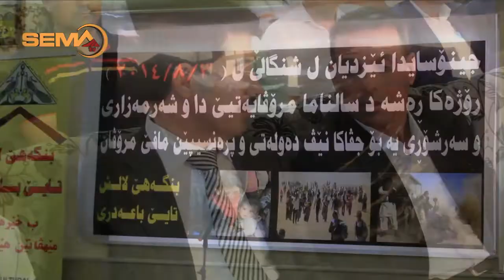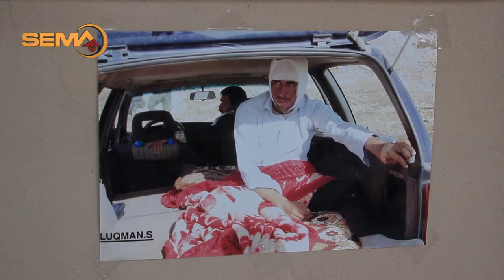بیر ئانینا 8/3 ل شێخان